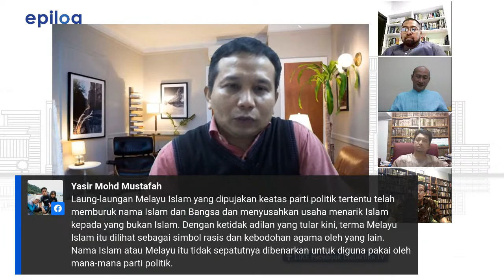EPILOG : "Kerajaan Melayu-Islam"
EPILOG : Merungkaikan polemik DIALEKTIKA "Kerajaan Melayu Islam"

Panelis :

Mohd. Nizam Mahshar
CEO, Institut MASA

Prof. Madya Dr. Khalif Muammar A. Harris,
CASIS UTM

Prof. Dr. Mohd. Ridhuan Tee Abdullah,
Profesor, Pusat Pengajian Teras UNISZA

Ustaz Ahmad Fauwaz Fadzil.
Panel Pakar Akidah Jab. Agama Perak

Moderator : Sayed Munawar

Tarikh : 16 November 2020 (Isnin)
Siaran Langsung : 9.00 malam

atau

Sebarkan, Share dan Tag rakan-rakan dan bersama kita membangun negara dengan wacana yang matang dan benar.